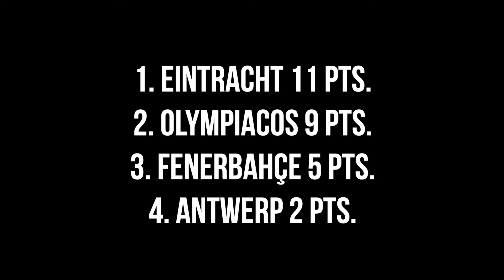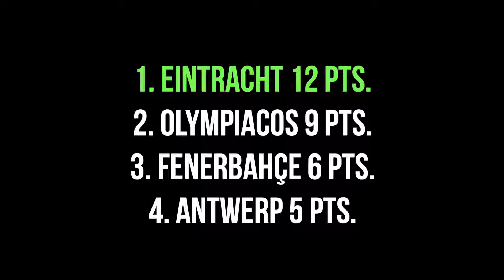Eintracht Frankfurt ● Road to Victory - 2022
The German team Eintracht Frankfurt won the Europa League in the 2021/22 season after beating Rangers FC in the final. It is the second time in their history winning the Europa League (formerly known as the UEFA Cup). Eintracht remained unbeaten for the entirety of the Europa League which is an impressive achievement. Congratulations to Eintracht Frankfurt.
Vanemas